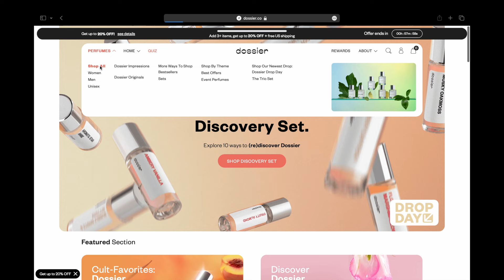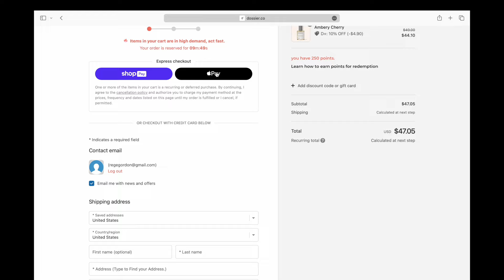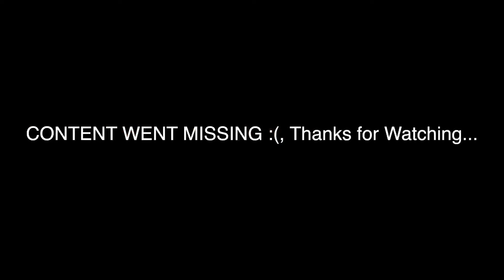grwm ᥫ᭡ for a luxury date night & weekend cabin trip | 2 plan bs later | ft. DOSSIER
no I didn’t take no plan bs, please be fr 😒

Vday dress 🔗

Theblackbrat
Redan, Ga
30074

Links 🔗
✩ s o c i a l s ✩
FAQ🫀🧠
how old am I ? 23
Zodiac? Pisces
Camera details : canon g7x , canon m50, Sony zv1
Editing software: iMovie , fcpx
Located: atl

KW: nightlife, day In a life, Get ready with me, tiktok vlogs, black girl luxury, getaway , vacation , travel vlog, girl therapy , weekly vlogs , pink Pilates princess , soft girl era ,

⭐️⭐️ Time Stamps ⭐️⭐️
0:20 intro
9:05 makeup appt 💄❤️
10:56 🫧hotel tour 🏩
12:50 ✨GRWM ✨
17:30 CABIN TRIP to TN 🛣️🚗